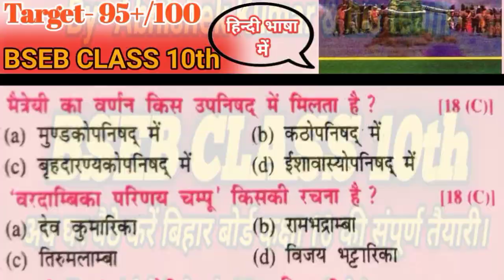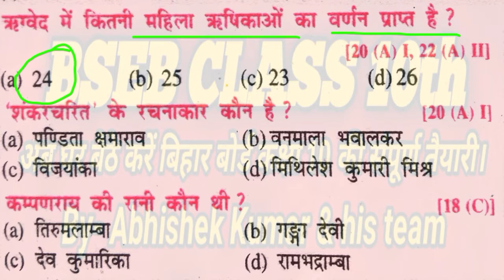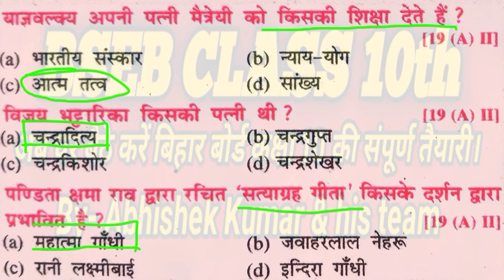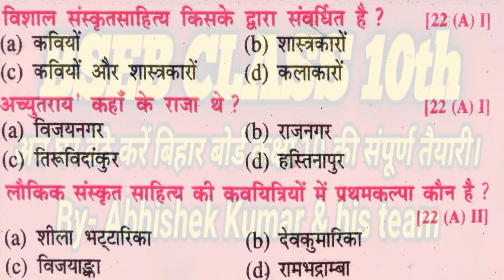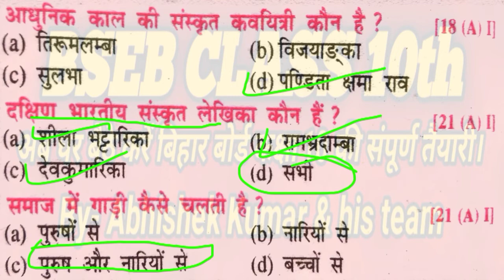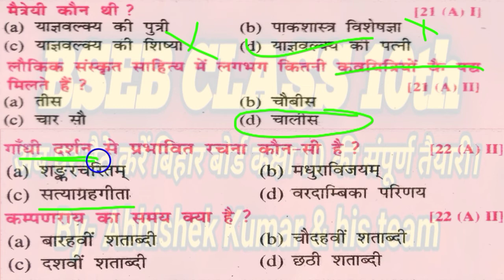Bihar board class 10 sanskrit chap- 4 objective question Sanskrit sahitya lekhika objective question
जय हिन्द मित्रों, यदि हमारा content आपको पसंद आए तो Please 🙏🙏 हमारे channel को subscribe🔔🔔 करें और साथ विडियो को like👍👍 और share 👭👭 करें ताकि हमारे सभी मित्रों को इसका लाभ मिल सकें।
➡️हिन्दी गोधूलि के सभी पाठों का विडियो सम्पूर्ण विश्लेषण, ओब्जेक्टिव और सब्जेक्टिव क्वेश्चन के साथ देखने के लिए  👇👇 टैप करें ।

➡️हिन्दी वर्णिका के सभी पाठों का विडियो सम्पूर्ण विश्लेषण, ओब्जेक्टिव और सब्जेक्टिव क्वेश्चन के साथ देखने के लिए  👇👇 टैप करें ।

➡️हमसे telegram पर जुड़ने के लिए👇👇 टैप करें।
Bihar board class 10 sanskrit
Bseb class 10 sanskrit chapter 1
Bseb class 10 chapter 1 manglam
Bseb class 10 sanskrit manglam
Manglam path ka arth
Manglam path ke aslok ka arth
बिहार बोर्ड कक्षा 10वीं संस्कृत मंगलम Manglam path se objective question
Bihar board class 10 Sanskrit new syllabus Bihar board class 10 Sanskrit Question Paper 2022
Bihar board class 10 Sanskrit important question
मैट्रिक बोर्ड परीक्षा 2022, sanskrit में 100 में 100 लाने का तरीका
2022 बोर्ड परीक्षा का ओरिजनल प्रश्नपत्र देखें
Bseb Class 10 sanskrit
Bseb Class 10 sanskrit question paper
Secondary school examination 2022-(Annual) sanskrit
Bihar board class 10 sanskrit original question paper 2022
Bihar board matric board exam 2022 me topper kaise bane